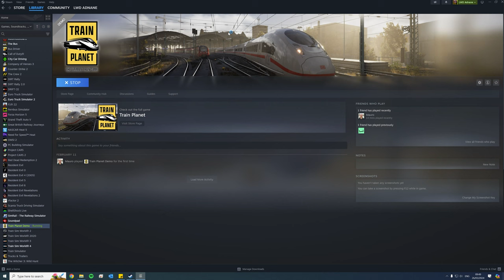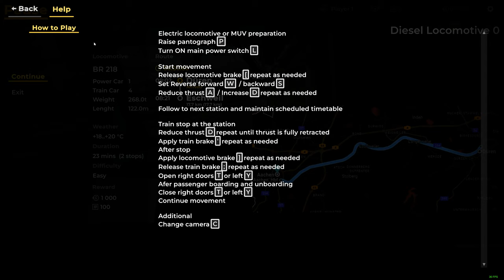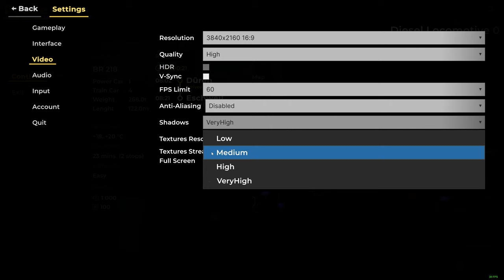FIRST LOOK at Train Planet - A TSW Contender?